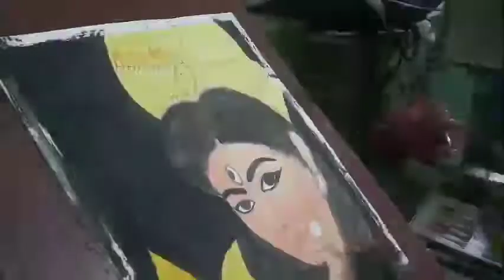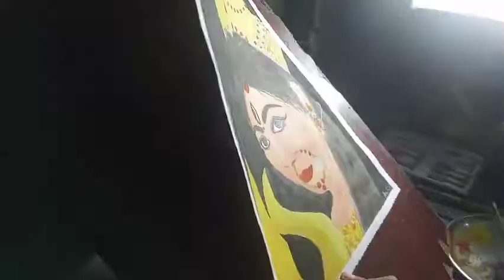Maa Durga Drawing ❤❤ Drawing With watercolour🔥@painting_with_anshu